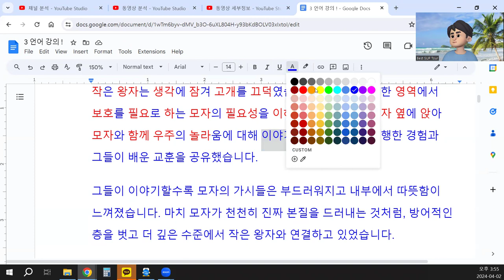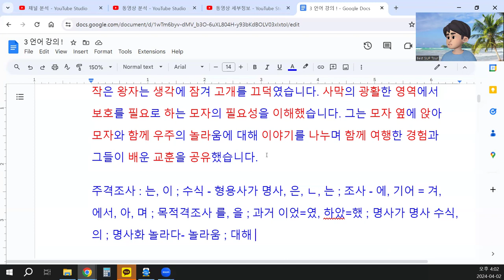How to learn Korean quickly !! 3